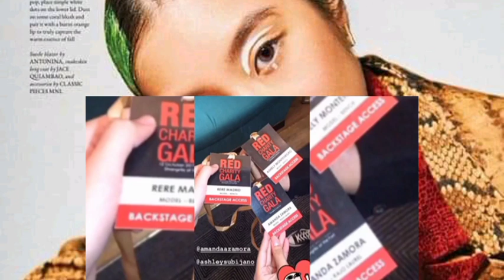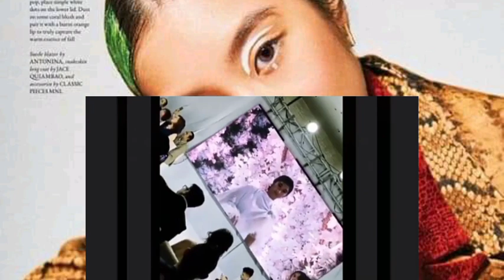AMANDA ZAMORA RUN WAY COMPILATION THAT AMAZE NETIZENS! CHICO SPEECHLESS SA GALING NI AMANDA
Runway Compilation that wow's Chico not just Chico but also other housemates and other influencers.